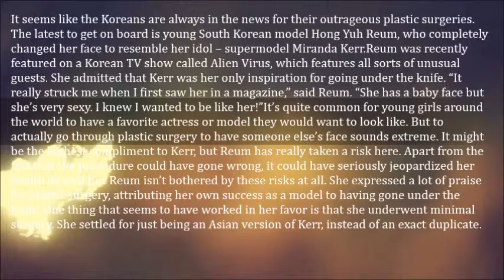South Korean Model Goes under the Knife to Look Like Supermodel Miranda Kerr- Hong Yuh Reum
It seems like the Koreans are always in the news for their outrageous plastic surgeries. The latest to get on board is young South Korean model Hong Yuh Reum, who completely changed her face to resemble her idol – supermodel Miranda Kerr.

Reum was recently featured on a Korean TV show called Alien Virus, which features all sorts of unusual guests. She admitted that Kerr was her only inspiration for going under the knife. “It really struck me when I first saw her in a magazine,” said Reum. “She has a baby face but she’s very sexy. I knew I wanted to be like her!”